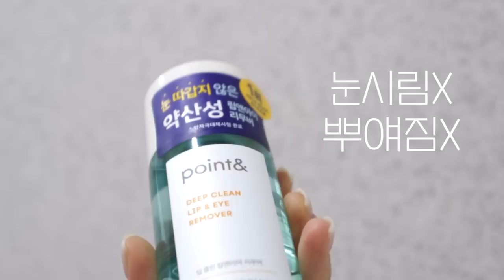뻔한거 말고 숨은 꿀템만 추천💛(올영 세일에 꼭!) 돈 안아깝다 진쫘💸 인간붓기 괄사• 찐 머릿결 미인템•건성 긴급템•깐달걀 퍼프•요철 관리템•입냄새 킬•올영 간식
✳️포인트앤 X 올리브영 4월 역대급 최대 혜택 놓치지 말기✳️

 🎾포인트앤 X 연우 구독자 이벤트  🎾
- 신청 방법 : 댓글에 브랜드/제품에 대한 기대평을 남기고 구글폼 신청하면 완료!

- 추첨 인원 : 20명
- 신청 기간 : 2023년 04월 08일 (토) ~ 04월 16일 (일)
- 당첨자 발표 : 2023년 04월 18일 (화) (영상 고정댓글에 발표)

- 당첨 제품 : [클렌징 오일 + 립앤아이리무버] set

타입넘버
바디 괄사바
18,000원

탱글티저
웻 디탱글러밀레니얼 핑크
25,000원

존프리다
프리즈 이즈 라이트웨이트 세럼
19,000원

웰라쥬
리얼 히알루로닉 원데이키트
5,900원

루나
래쉬 익스트림 픽싱 카라 (뷰러증정)
18,000원

필리밀리
쿠션 팡팡 퍼프 (5p)
9,500원

차앤박
프로폴리스 에너지 앰플 미스트
25,000원

일리윤
레드이치 크림 330ml
26,000원

테라브레스
오랄린스 아이시민트 패밀리사이즈

스팀베이스
데일리 아이마스크 5매입 (노을향)
6,900원